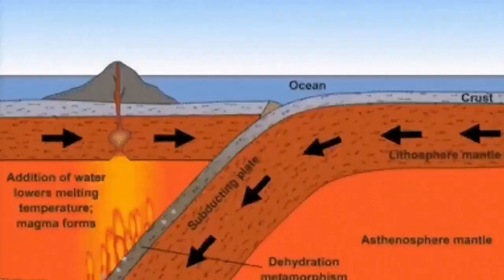Japan's Active Super Volcano: Mount Aso (阿蘇山, Aso-san)